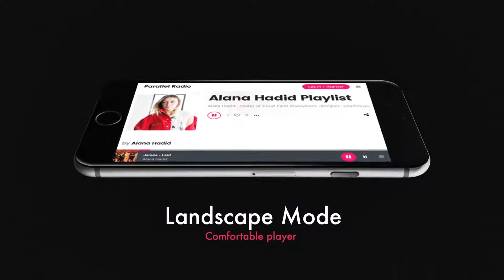Parallel Radio - For Music Lovers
Discover the favorites songs of  your favorite artists now!

Including the playlist of Sara Sampaio, Toni Mahfud, The Fat Jew, Blac Chyna, Alana Hadid, Courtney Trop and many more now!